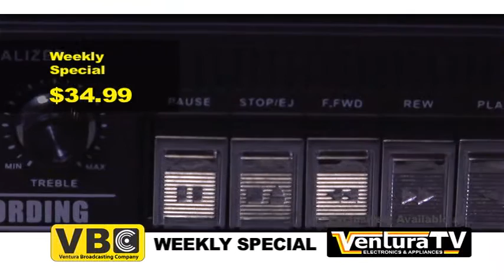VBC Weekly Special Good Monday, Jan 2 through Saturday, Jan 7, 2017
Keri presents the QFX RERUN X RADIO AND CASSETTE TO MP3 CONVERTER.

 Old school meets new school with QFX’s AM/FM/shortwave/cassette player, the ReRun X. The ReRun converts your favorite cassette tracks to MP3 on USB or SD storage, preserving your extensive cassette collection for generations to come.

This Boombox features:
AM/FM/SW1-SW2 4 BAND RADIO
RADIO AND CASSETTE TO MP3 CONVERTER
CASSETTE RECORDER WITH USB/SD/MP3 PLAYER
Built-In Speaker
3 Band EQ
Stereo Earphone Jack 3.5mm
AC Power Supply: 120-220V 50-60Hz
DC Power Supply: 4x D Batteries (batteries not included)